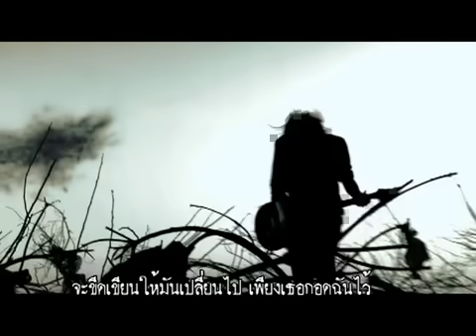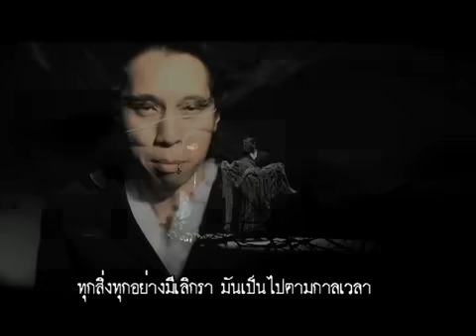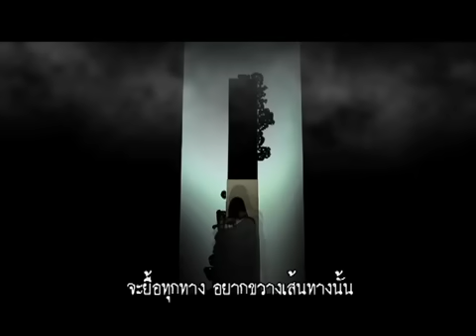Potato - ยื้อ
MV
Potato - ยื้อ Feat.เต๋า Sweet Mullet
Ost.โลงต่อตาย